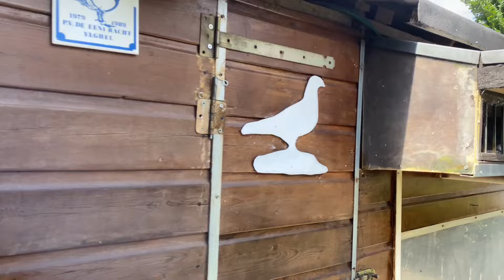23 Haziran 2024 Fransa sens eke güvercinlerimizin 412 km yarışımız